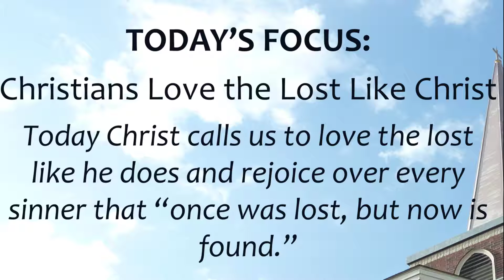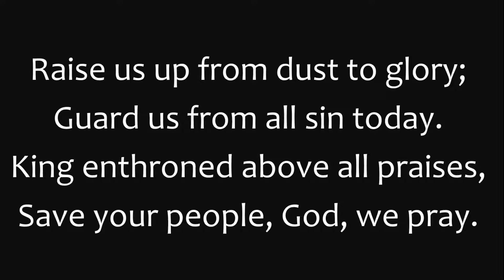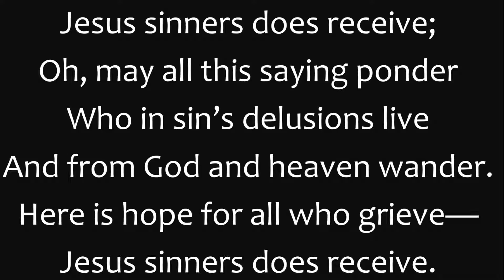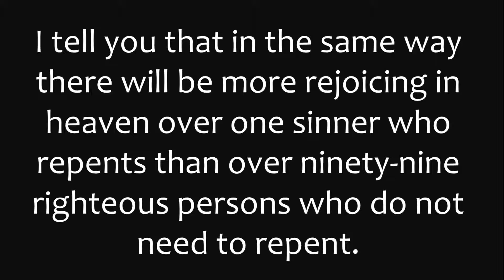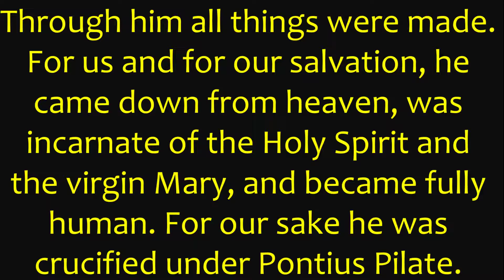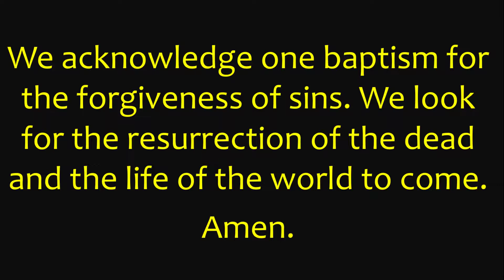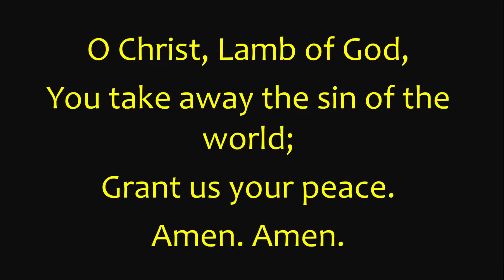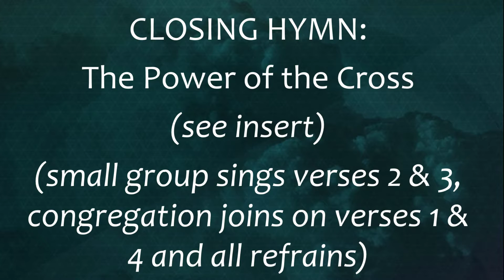October 6, 2019 Worship